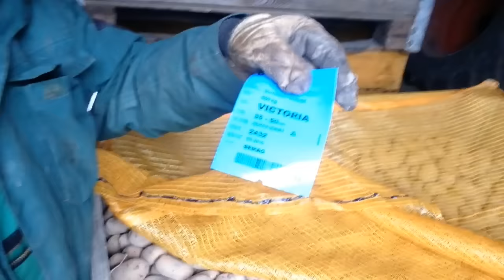Kartoffelsaatgut Victoria zu verkaufen